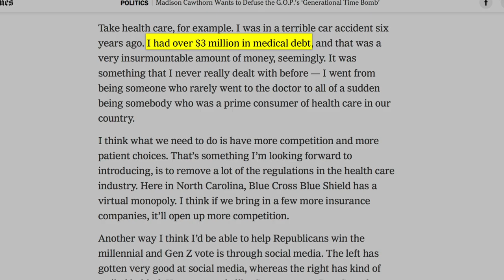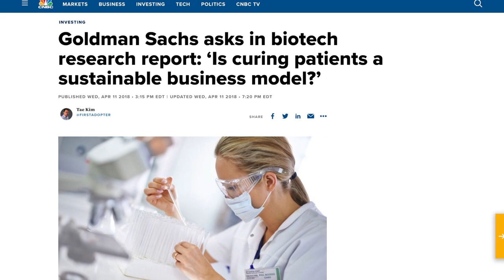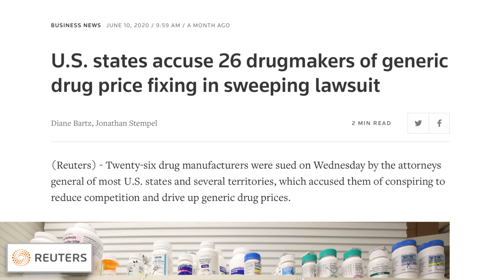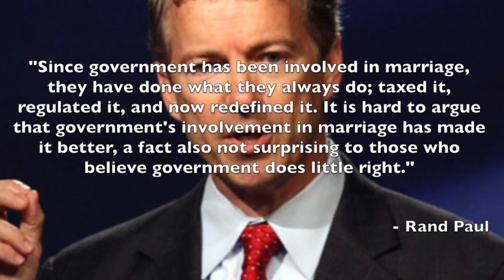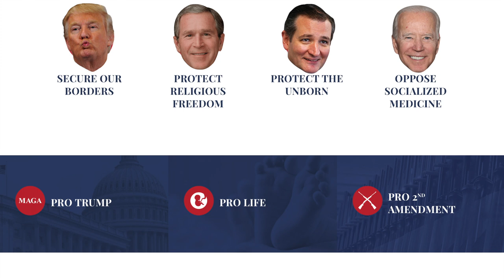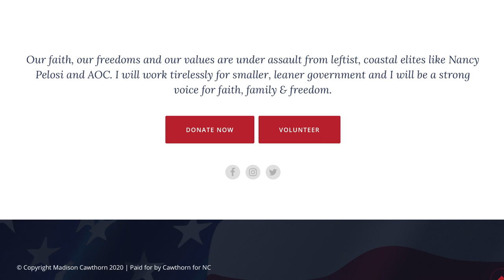Corporate Media Desperately Wants to Make Madison Cawthorn the Republican AOC